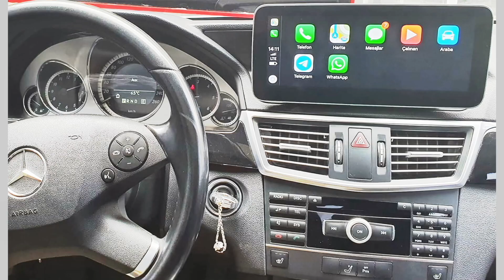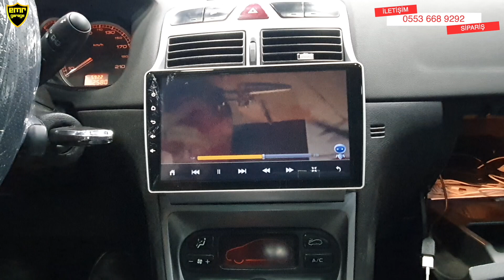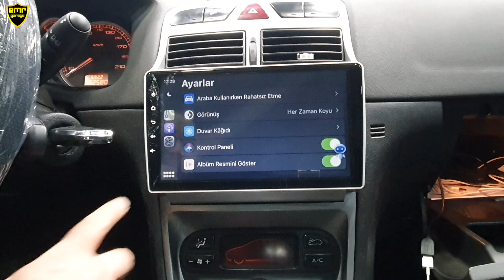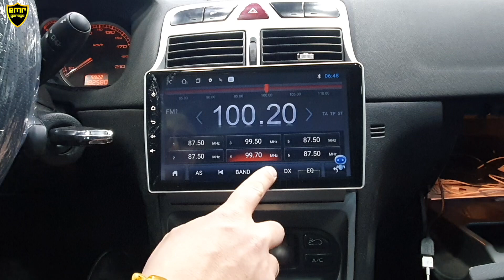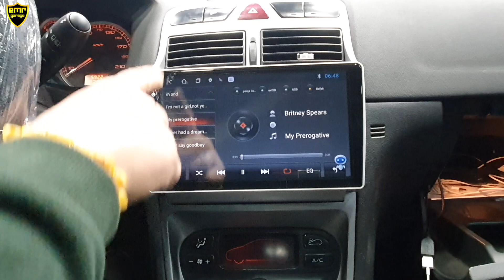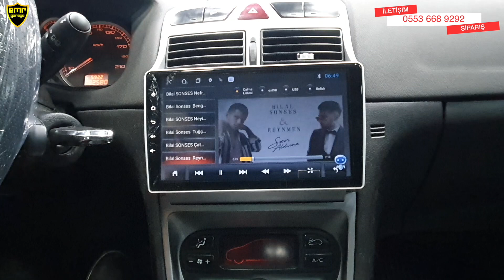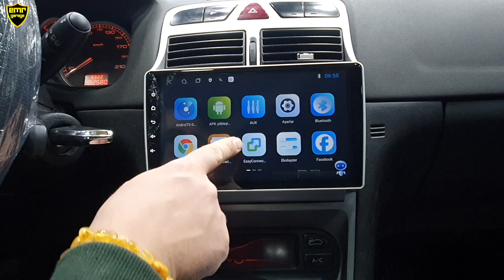Peugeot 307 2001-2008 android multimedya yeni tip ekran inceleme - Emr Garage Ankara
Peugeot 307 araçlarla uyumlu yeni nesil android multimedya teyp. 10" ekrana sahip tam dokunmatiktir. Kenarda bulunan kapasitif tuşlarla cihaz kontrol edilir. Geri görüş kamerası multimedya teyple gelmektedir. Peugeot 307 araçlara özel çerçeveyle gelmektedir. Sesli komut sistemiyle istediğiniz işleme özel yeni komut oluşturabilirsiniz.